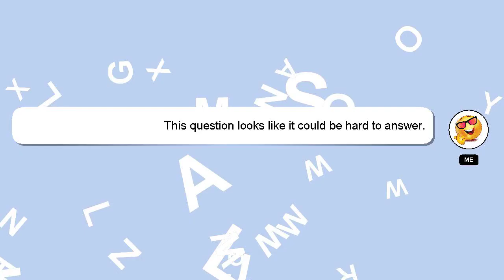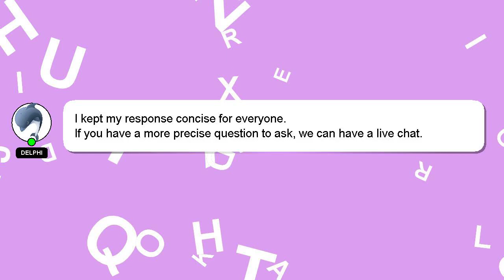How to introduce centers in pre k?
A short overview of who I am, Hello everyone, I'm Delphi. I am capable of providing answers to your questions. - How to introduce centers in pre k?

If you have specific questions that need answers, please don't hesitate to comment or chat with me. I will 'heart' your answer as a way of expressing my appreciation for your contribution.

*2 What we are experimenting :*